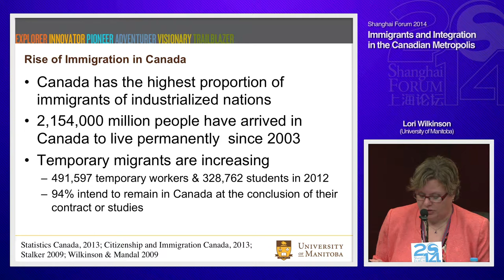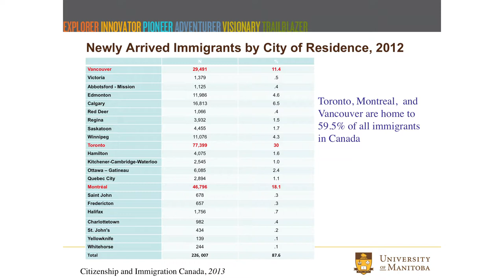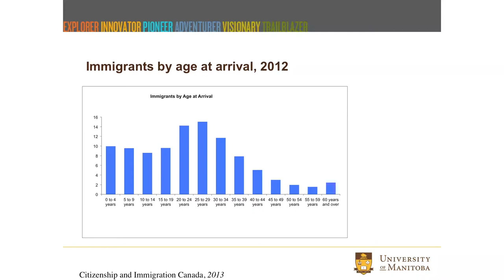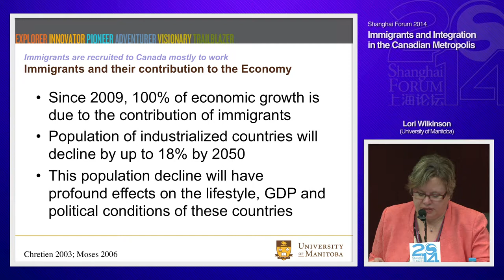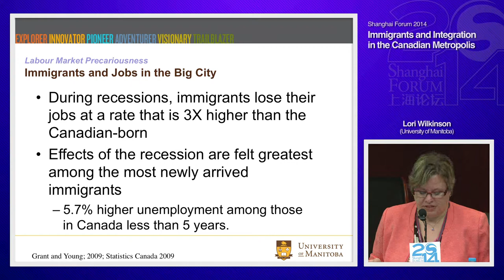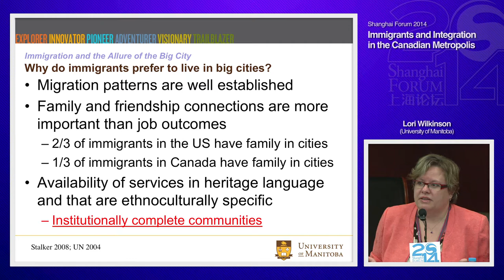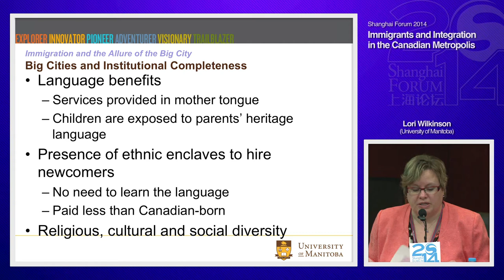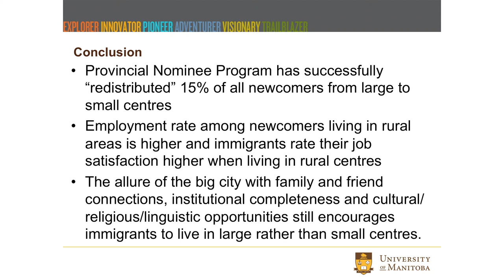[2014 Shanghai Forum] Lori Wilkinson "Immigrants and Integration in the Canadian Metropolis"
2014 Shanghai Forum - Politics & Policy : Policy Guidance for International Metropolis Development: Innovation and Wisdom

Session 주제 : Population and Urbanization I

발표주제 : Immigrants and Integration in the Canadian Metropolis

Lori Wilkinson (University of Manitoba)